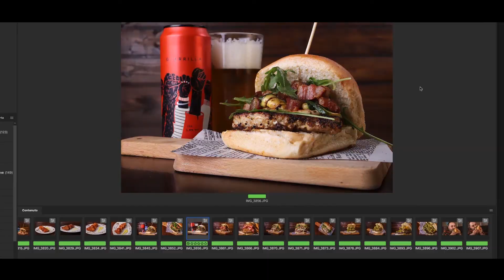SHOWREEL CANTSTOPLAB - COSA FA UNA WEB AGENCY?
Chi siamo?

Una squadra di professionisti che ti aiuta a comunicare
 online il tuo business in modo strategico e coerente.
 Da oltre 10 anni lavoriamo nel mondo della comunicazione,
 della fotografia e del web marketing, sviluppando
costantemente competenze in grado di supportare
i nostri clienti in ogni fase della loro digitalizzazione.
 Siamo al fianco delle piccole e medie imprese nella
creazione di strategie personalizzate, tagliate su
obiettivi chiari e condivisi.

-Analisi del mercato e dei competitor
-Studio del Target
-Studio del Brand
-Loghi e Immagine Coordinata
-Strategie di Comunicazione Online Integrata
-Social media Marketing
-Siti Web e Ecommerce
-Piani editoriali per Blog aziendali
-Shooting fotografici e di Still Life E commerce
-Video shooting per Spot aziendali e social media.